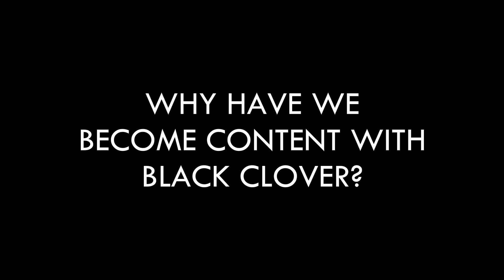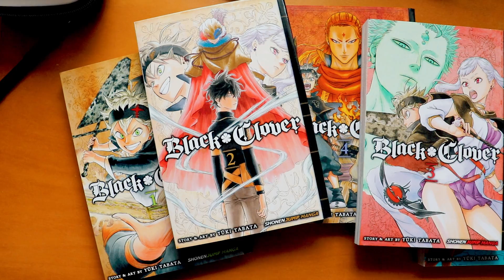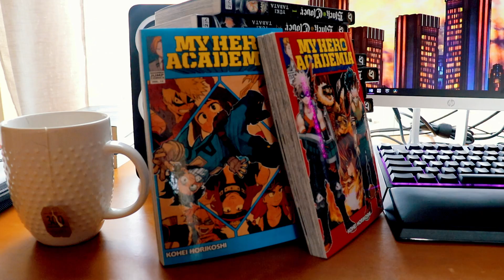Is Black Clover Actually Good?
Where's that controversy we heard so much about? When did we just accept Black Clover?

✦My Beautiful Patrons:

EPIC Patron
   Bradley Hounshell
SUPER Patrons
   BigNCollectibles
   Brock Gordon
   Bobby Brankiewicz
   Cody Manson
   Shane MeadowEdits Pranga
   Gabriel Kaufhold
   John Lee
Patrons
   Graham Kitchenka
   Timohty "aytimothy" Chew
   Little Coding Fox
   Zataru22
   Juan Piña
   Jose
   Joshiro Joestar
   Devon D